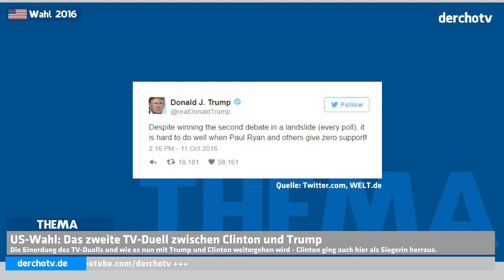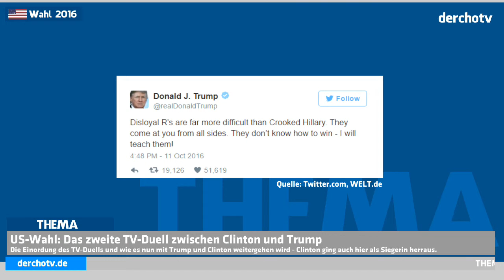THEMA – US-Wahl: Das zweite TV-Duell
In der Nacht von Sonntag auf Montag gab es das zweite TV-Duell zwischen Hillary Clinton und Donald Trump. Dort gab es wirklich viel Gesprächsstoff, alleine bei Trump wegen einem vulgären Video. Wie hat Trump sich geschlagen? Wie hat sich Clinton geschlagen. Da ordnen wird einiges mal ein.

Quelle: Spiegel.de, Welt.de, derchotv.de